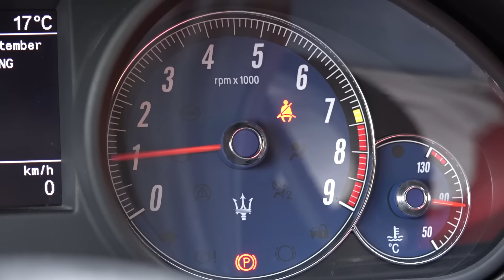Maserati GranTurismo (405hp) - pure SOUND (60FPS)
Pure and very exquisite SOUND footage of the famous Maserati GranTurismo powered by a naturally aspirated V8 delivering 405 hp. in Weiterstadt (Germany), so special thanks go to You guys! Although I was skeptical at first about the sportiness of this car, the very loud Sound was something I didn't expect this way. mind-blowing! This car additionally has the active valve exhaust from the GranTurismo S fitted underneath which can be activated by a remote/button inside.
* How does your car perform? 0-100km/h acceleration, 1/4 mile or lap times